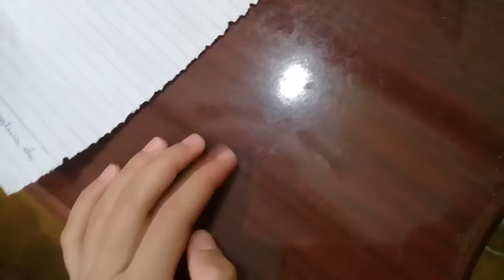João Vítor está com vermes + Levando todos os babys para tirar sangue!!!